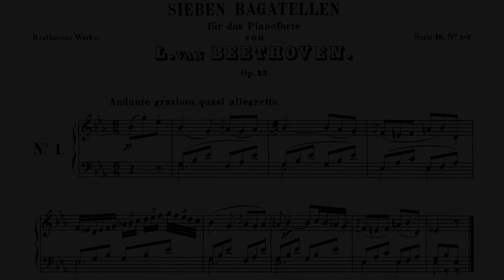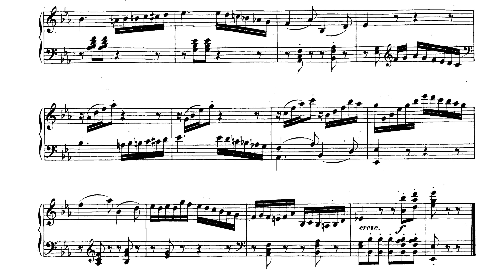Beethoven ~ Bagatelle in Eb Major Op. 33 No.1 ~ Orchestration for strings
This orchestration was played by the software Sibelius and the library Note Performer.
Here it is possible to listen to the sound of a string orchestra but the orchestration is written in such a way that it can be played also by a string quintet.